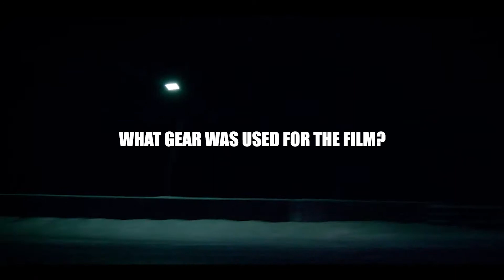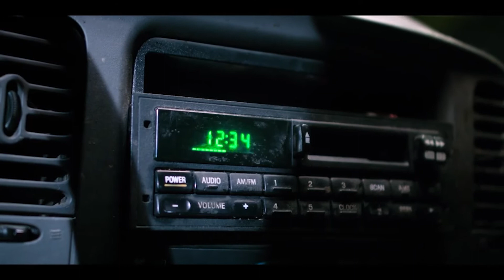"12:34" Question Session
In our 2nd questions video, we get to interview director Quinton Oliver Smith on his short science fiction film "12:34".

Synopsis: After the death of his mother, an unmotivated painter experiences the longest minute of his life.

With inspirations coming from music, 2001: A Space Odyssey, and Christmas Carol, this film packs a lot of interesting and engaging content throughout. Inspiration I was able to take from this interview are just how effective one actor can be at playing multiple parts, and how a personal motivation can catapult an entire plot into motion. Oh, and also how cold Alaska can be... Haha.